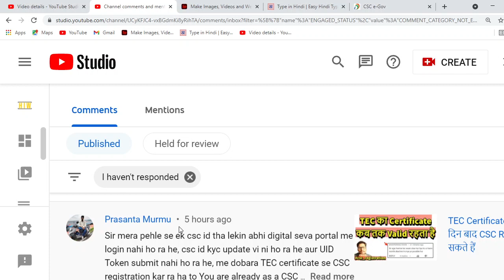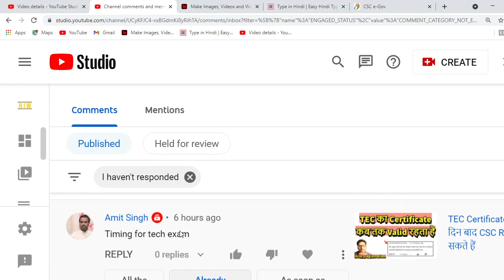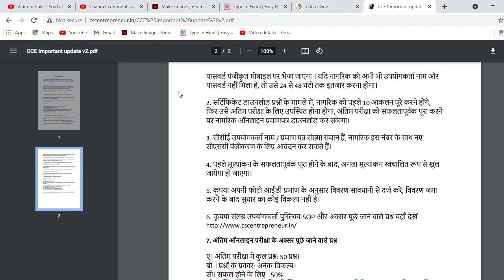TEC Exam की Timing क्या है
timing for tec exam
tec exam ki timing kya hai
tec final exam ki timing kya hai
tec certificate
csc registration